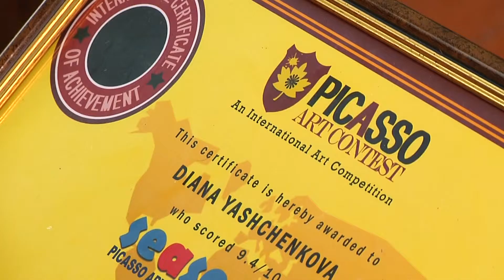Хмельницька «зіркова художниця»